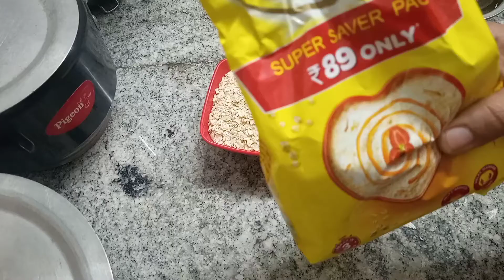Chicken oats shoorba mutton kari Tamato kari (saiqakitchen&vlog)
Hii

assalamualaikum. ajj ham mazedaar sii recipes bana rahe hai iss recipes ko zarooor try kare

allahafiz.